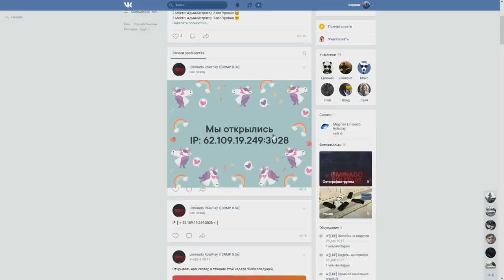CRMP Radmir RolePlay - ПРИБЫЛЬНАЯ РАБОТА ДЛЯ НОВИЧКА | 35.000 РУБЛЕЙ ЗА РЕЙС?!#31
➨Мой ник - Legenda_Putbulll
➨Мой номер:123555